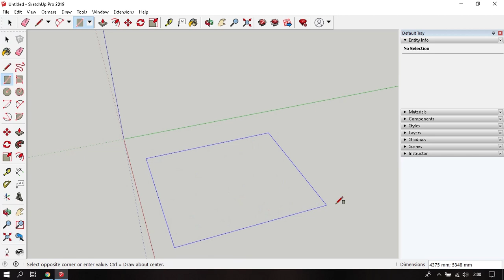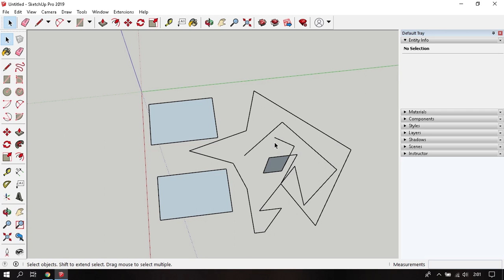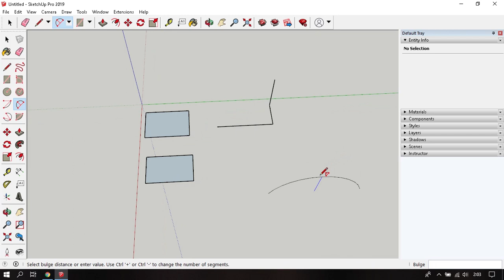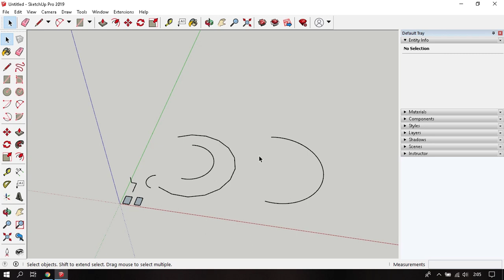Belajar Line Tool dan Arc Tool Sketchup 2019 - belajar sketchup 7